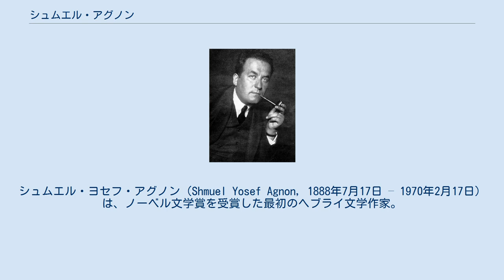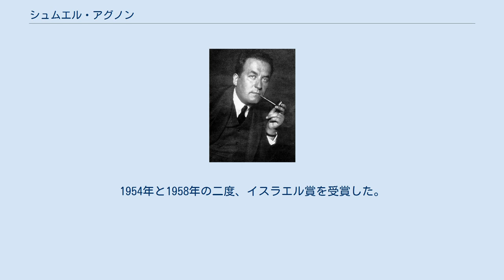シュムエル・アグノン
シュムエル・ヨセフ・アグノン（Shmuel Yosef Agnon, 1888年7月17日 – 1970年2月17日）は、ノーベル文学賞を受賞した最初のヘブライ文学作家。
1966年にネリー・ザックスと共同で受賞した。
シャイ・アグノン（Shai Agnon）としても知られる。
 近代ヘブライ文学の中心人物の一人とされるアグノンは、オーストリア＝ハンガリー帝国内の ガリツィア・ロドメリア王国ガリチア地方ブチャチ（現在のウクライナ）でシュムエル・ヨセフ・チャチュケス (Shmuel Yosef Czaczkes) として生まれた。
父親は毛皮商人で、アグノンは学校に通わなかったが、母親が彼にドイツ文学を教えた。
彼は15歳で処女作の詩をイディッシュ語で発表した。
その後の三年間で70編の作品をヘブライ語とイディッシュ語で発表する。
彼は最初の短編小説『捨てられた妻たち』（Agunot）をアグノンのペンネームで1908年に発表した。
1909年にパレスチナに移住し、その後はヘブライ語での作品発表を行った。
 1913年にはドイツに移り住み、ザルマン・ショッケンの協力を得て作品発表を続けた。
1924年6月6日、火災でその家と蔵書の全てを失いイスラエルへの永住を決意、エルサレム郊外のタルピヨットに居を構えたが、1929年のアラブ人暴動で彼の蔵書は再び失われた。
 イスラエルの50新シェケル札にその肖像が描かれている。
1954年と1958年の二度、イスラエル賞を受賞した。